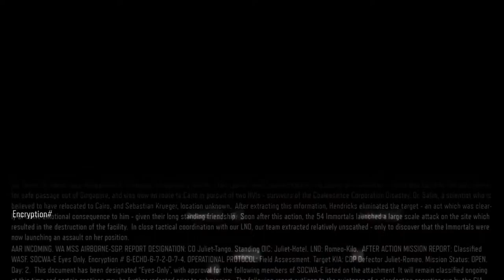CALL OF DUTY BLACK OPS III NIGHTMARES: PARTE 1 - TUTORIAL (NO COMENTARY)